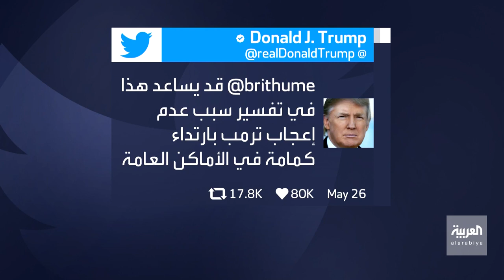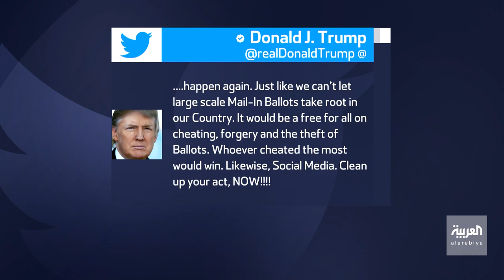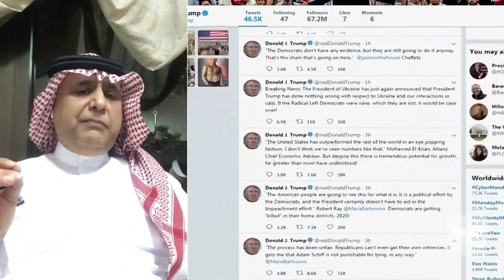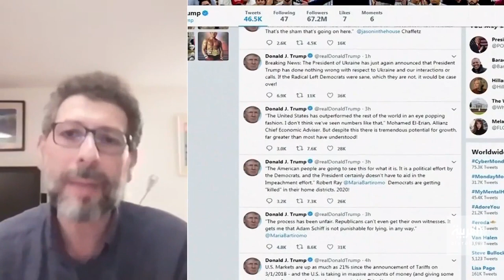إطلاق نار بين ترمب وصديقه .. تويتر